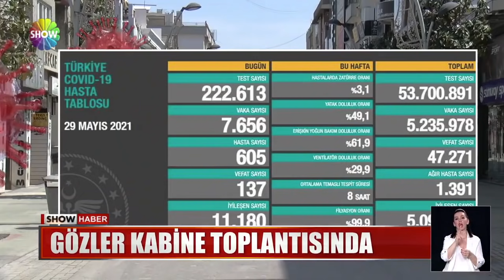Normalleşmede ikinci etap başlıyor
KAFE VE RESTORANLAR AÇILACAK MI? HAFTA SONU SOKAK KISITLAMASI KALKACAK MI? İŞTE BU SORULARIN YANITLARI VE KADEMELİ NORMALLEŞMENİN İKİNCİ ETABI İÇİN GÖZLER YARINKİ KABİNE TOPLANTISINA ÇEVRİLDİ. 83 MİLYON MERAKLA CUMHURBAŞKANI ERDOĞAN'IN TOPLANTI SONRASINDA YAPACAĞI AÇIKLAMAYA KİLİTLENDİ.